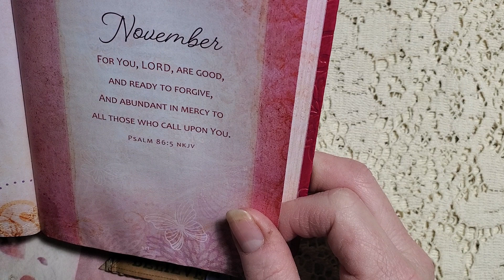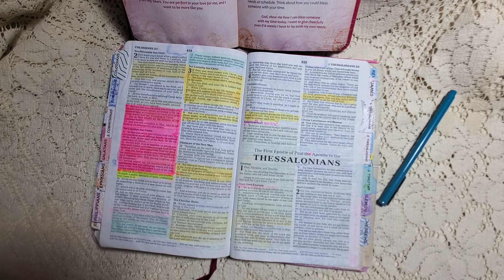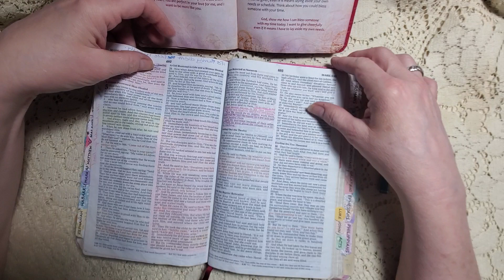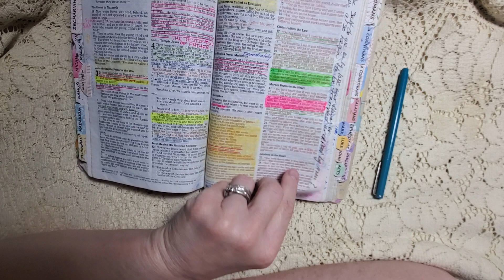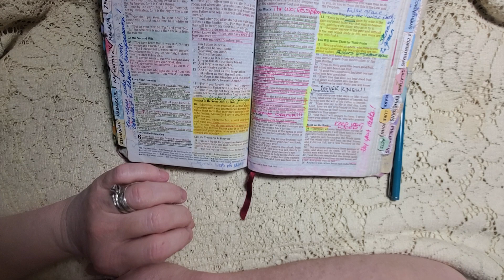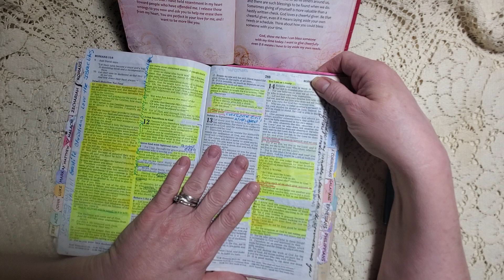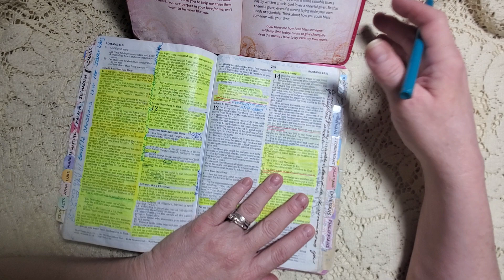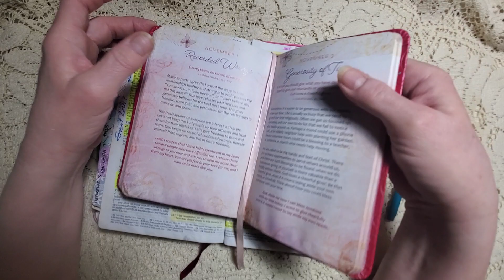Devotion for November 1, 2023 - Recorded Wrongs